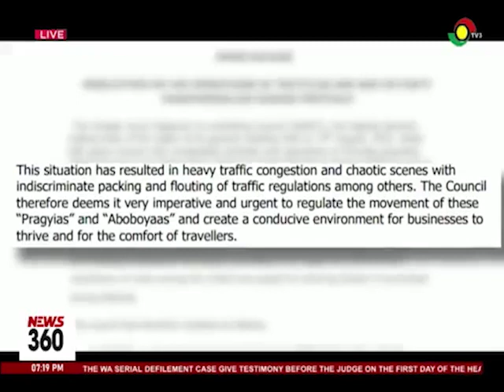GARCC restricts movement of ‘Aboboyaa’ and ‘Pragiya’: Operators plead for a review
In a bid to reduce traffic and create a conducive business environment the Greater Accra regional co- ordinating council has served notice  to restrict the movement of motorised tricycles

13 out of 47 metropolitan, municipal, and districts within the region are expected to formulate by-laws for implementation.